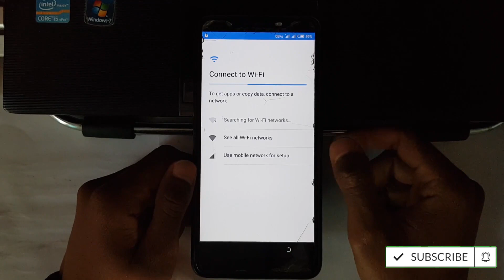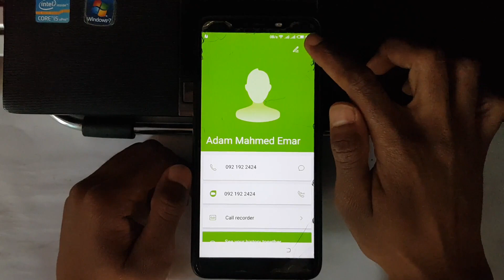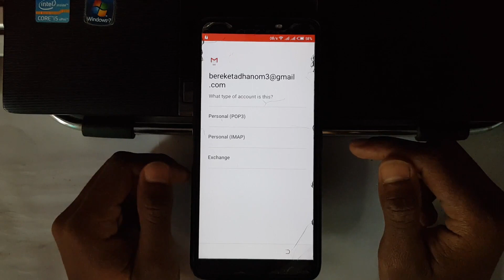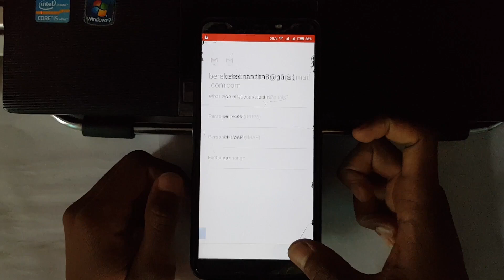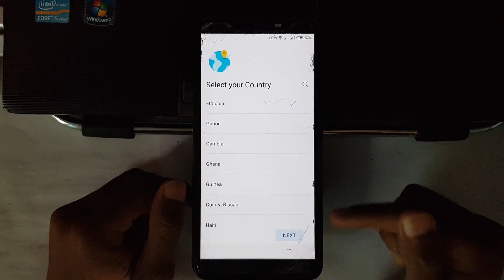All Tecno Android Oreo 8.1 Google Account Verification bypass without PC ||FRP Remove|| 2020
Tecno Spark 2 frp bypass // KA7 frp bypass // This way of bypassing google account verification work on almost all Tecno android Version 8.0.1

This method is tested on
Tecno F1
Tecno F2
Tecno F2 lite
Tecno Spark 2 and So on.

See also